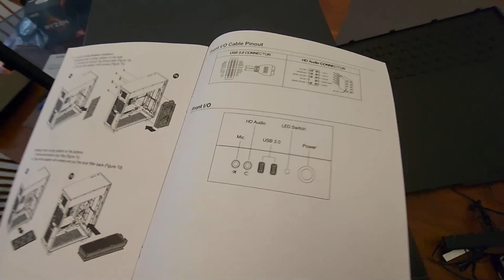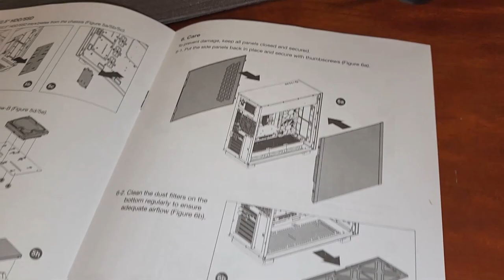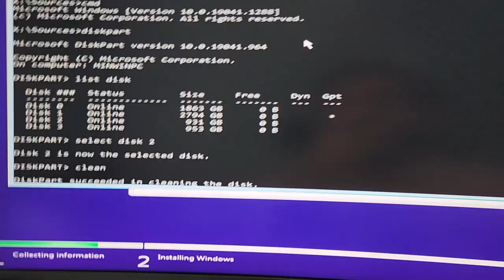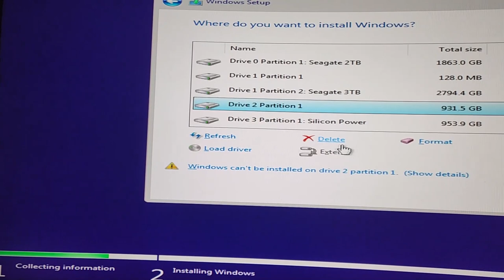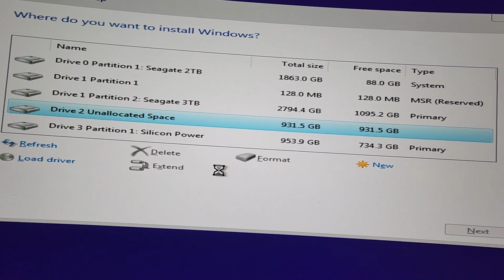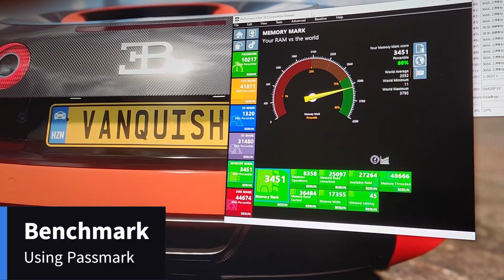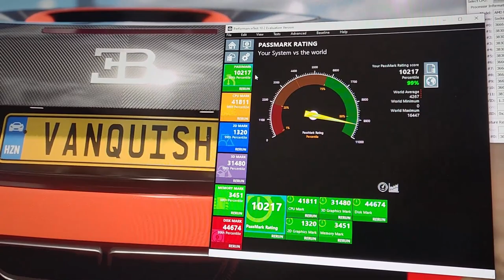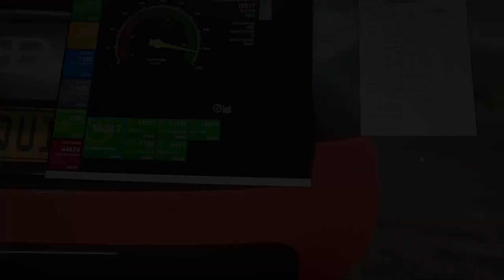I Built a Gaming PC (Step-by-Step Follow Along)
Scroll Down for Chapters and Parts List

I finally built a new gaming computer. In this video I show every step that goes into assembling a gaming PC so you can do it yourself. This build excluding the HDDs, optical drive and extra SSD cost me 1687 before tax or discounts. Most of this build is overkill, the normal user probably doesn't need a 5900X or Gen 4 SSD. The 6800XT is a very capable card but right now the price difference is close to negligble so I went with the 6900XT for a slight performance increase. Cheers!

Parts Used In Video:
GPU - Gigabyte Radeon 6900XT - Paid $730
Newegg - $700 as of 7/31/22
CPU - AMD Ryzen 9 5900X - Paid $332  (Prime Day)
Motherboard - Gigabyte AORUS B550 Pro AC
- Paid $132 (Prime Day)
RAM - T-Force Vulcan Z 32GB Kit - Paid $73 (Prime Day)
Power Supply - Thermaltake Toughpower GF1 850W - Paid $89.99
SSD - Western Digital SN850 1TB - Paid $99 (Prime Day)
AIO Cooler - DeepCool Captain 240 Pro V2 RGB - Paid $59.99 (Prime Day)
Case - Rosewill Prism S500 - Paid $53.99
GPU Anti-Sag Bracket (Optional) - Paid $8.99
Windows 10 Pro - Paid 109.99 (Prime Day)

Chapters:
00:00 Intro
1:45 Case Walkthrough
11:22 Attach PSU Cables
17:04 Install PSU in Case
18:48 Install IO Cables in Cradle
22:48 Install CPU and Cooler Brackets
32:18 Position CPU Cooler
35:06 Mount CPU Cooler
38:39 Install RAM
42:34 Mount Radiator Fans
46:33 Prep Case for Radiator (YMMV)
49:27 Mount Motherboard in Case
56:14 Mount Radiator in Case
1:00:35 Connect IO Cradle to Mobo
1:02:09 Install Solid State Drive (SSD)
1:09:37 Install Graphics Card (GPU)
1:15:32 Connect Cables to GPU
1:17:42 Connect SATA Cables
1:19:51 Connect CPU Power Cable
1:20:58 Connect CPU Cooler Cables
1:24:23 Connect RGB Controller
1:27:17 Connect USB 3 Cables
1:28:23 Connect Case Audio Cable
1:31:12 Connect RGB Controller Pt. 2
1:32:35 Stroll Down Memory Lane
1:36:03 Install Hard Drives (HDD)
1:43:14 Powering it On
1:47:09 Format Install for GPT
1:49:08 After Build Update
1:50:10 Benchmark (Passmark)
1:52:59 Closing Thoughts